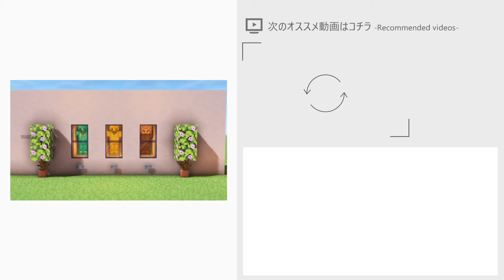Minecraft 1.21 Tutorial: Light-Up Armor Showcase (Java/Bedrock)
Want to show off your epic Minecraft armor in style?✨
This tutorial teaches you how to build an awesome light-up armor showcase in Minecraft 1.21!
It works for both Java and Bedrock editions, and you don't need any mods or commands.

Press a button to activate the lights and showcase your armor in a whole new light!
This easy-to-follow guide is perfect for beginners and will have you building like a pro in no time.

自慢のマイクラ装備をカッコよく展示したい？✨
このチュートリアルでは、マインクラフト1.21対応の光るアーマーショーケースを作る方法を教えます！Java版と統合版の両方で、MODやコマンドなしで作れます。

ボタンを押せば、ライトアップ！✨
あなたの装備が、さらに輝きます！
初心者さんでも大丈夫！分かりやすい解説で、すぐにプロ並みの建築ができちゃいます。